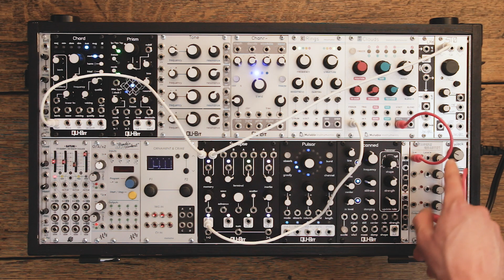Useful Utilities: Switches (Qu-Bit Synapse)